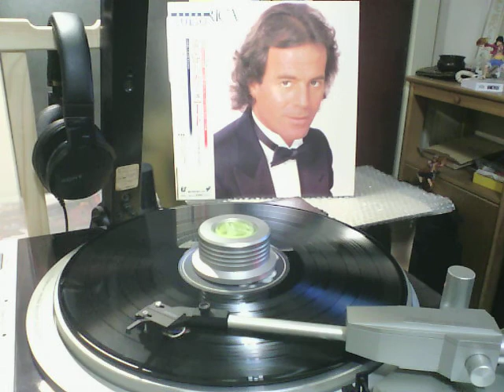Julio Iglesias B2 「Guantanamera」 from America